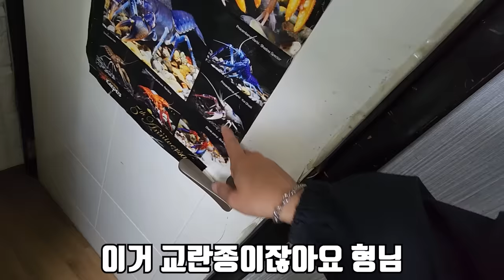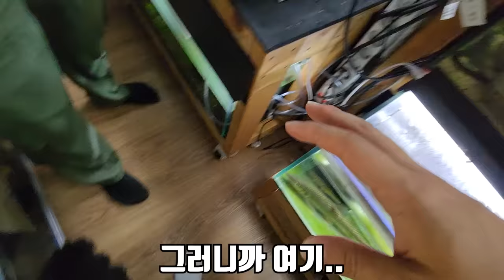살아있는 거대한 투구게를 직접 요리해서 먹어보겠습니다!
오늘은 구하기 힘든 살아있는 투구게를 먹어봤습니다!
베트남에서 먹었을 땐 직접 요리하지 못 해서 아쉬웠는데
이번엔 직접 할 수 있어서 재밌게 촬영 했습니다!
여러분들도 재밌게 봐주시면 감사드립니다!
라랑해요!!